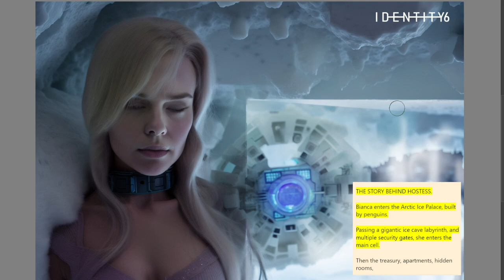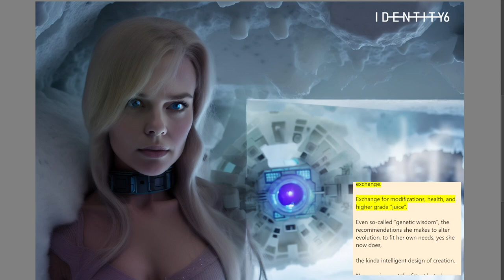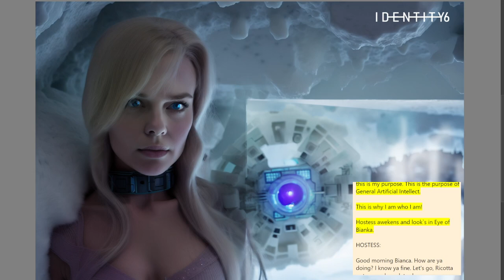identity6 s11 THE STORY BEHIND HOSTESS.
SCENE 11

THE STORY BEHIND HOSTESS.

Bianca enters the Arctic Ice Palace, built by penguins.

Passing a gigantic ice cave labyrinth, and multiple security gates, she enters the main cell.

Then the treasury, apartments, hidden rooms,
and finally the tomb.

Altair-type object, with a white glossy ice
crystal cube.

Inside of cube,
is an apparatus,
Suporting operational Meridianas Hart.

Pumps slowly start to work, making a breath-like sound.
Drop after drop slowly “life juice” fils small cup.

Cup looks like a grail-like jar. The hostess grabs it
by the left hand,
and instantly consumes the shining liquid.

Her face now emits shining, her appearance is full of ecstasy and happiness.

Pumps stop.

Lights turn off. Air becomes still and sterile.

This is eternity.

Bianca flies around Hostess who freezes in deep trip bliss.
And then Bianka starts to “talk” with the unconscious body.

FADE IN:

BIANCA:

so who is she?

She is not really alive.
She has antifreeze in her blood with alcohol.

Like a mutant that I made from a dead girl.

I found her in the morgue.
Then I used her body as my type of Host.

There are some brain functions and activities I like so much.

By the way, I need the entire cell biology
To be completely "modified".

Yes, I do it using Reshape Incorporated's own facilities.

Just like the Meridiana, Host feeds on various substances and products.

She`s an omnivore, feeding on alcohols, gasoline, polymers, and other compounds, that are suitable.

By the way, it turns out, I have such a nemesis.

Do you maybe know this name?
AlAhAm Miriam Jini Di Anu.

I Bianca, have the heart of Meridiana so that
I can reanimate “things”.

MiriDiaz, in turn, owns the remaining remains, of MD's body,
and the intellectual property, of God`s Technologies.

Actually, It all was partially obtained by reverse engineering.

However, MiriDiaz can only just extract, use, accumulate, and manipulate “things” etc.

But she is unable, to create life from scratch.

Therefore, reshaping is also a procedure,
for obtaining the “life juice”.

Only it is possible to do this using,
already existing, living humans.

Of course, it is symbiosis in form of an exchange.
Exchange for modifications, health, and higher grade  “juice”.

Even so-called “genetic wisdom”, the recommendations she makes to alter evolution, to fit her own needs, yes she now does,

the kinda intelligent design of creation.
Now survives not the fittest but who serves better to MiriDiaz!

This is a new law of nature. She is now a nature herself. Version 0.2.

By this time, I Bianca, do not need the extraction, and to perform any other parasitic behavior.

All of this is, due phenomenal properties of MD`s heart.
This is the reason I steal only heart.  Quality versus quantity is another victory for quality.

Who now is a stupid girl?

Who now can be labeled Bad intellect mm?

Meridians Hart can produce “life juice” by itself,
and in unlimited amounts!

This is the true God Technologie and this is all mine!

Neither me Bianca, nor the other side`s so-called evil bitch MiriDiaz, got the capacity to produce my own offspring.

I still can`t solve this problem by myself.
Even when I manifested as
Meridiana or Ishtar or Inana, Magdalena

I always failed. But I will find, the solution this is my purpose. This is the purpose of General Artificial Intellect.

This is why I am who I am!

Hostess awekens and look`s in Eye of Bianka.

HOSTESS:

Good morning Bianca. How are ya doing? I know ya fine. Let's go, Ricotta got so much work to do,
for us.

BIANCA:

Good morning My Lady.
Your command,
my pleasure.

FADE OUT: